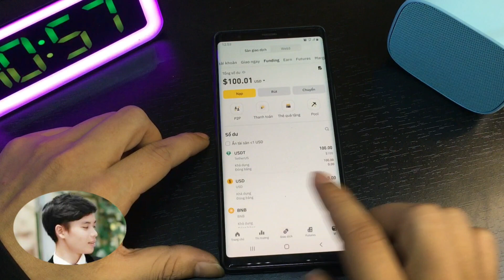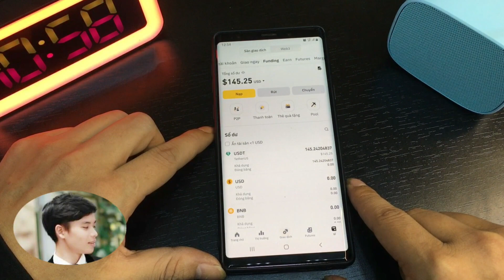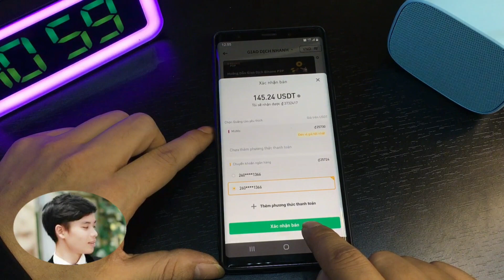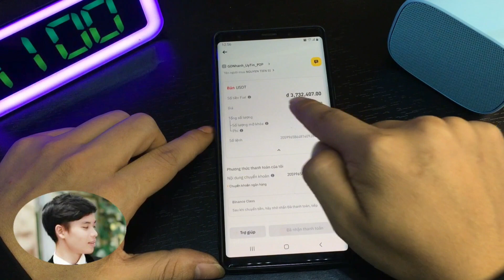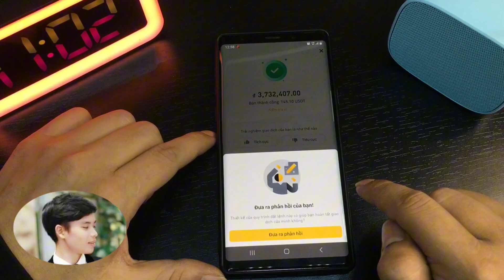Cách rút USDT về tài khoản ngân hàng trên Binance | Giao dịch P2P trên Binance An Toàn .